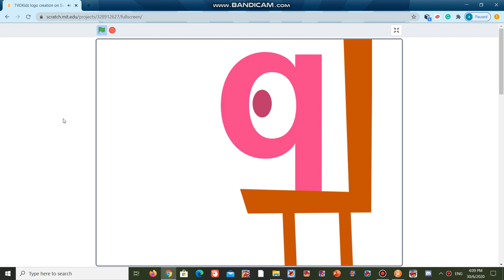Tvokids Blooper's 3: k turn into blue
For Ivan tube to be blooper ideas